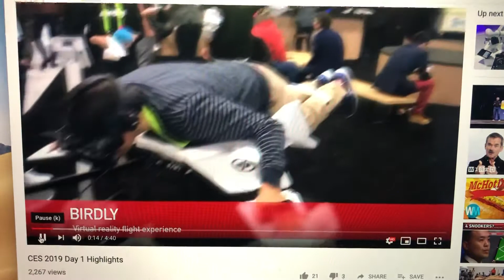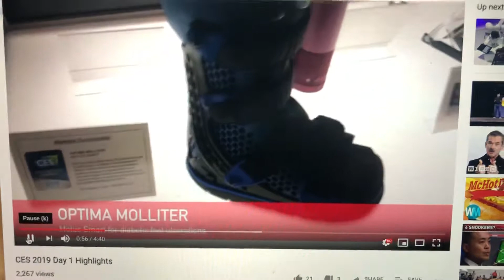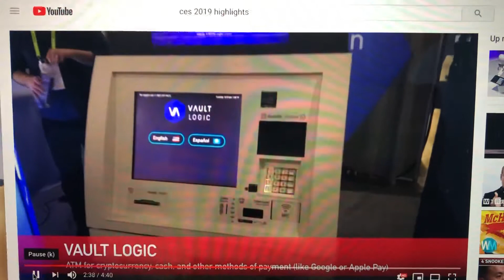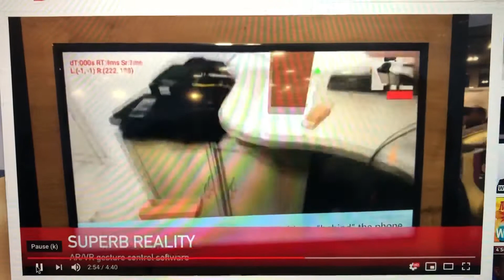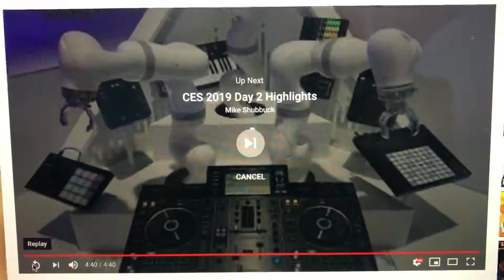Ces2019 some of the highlights